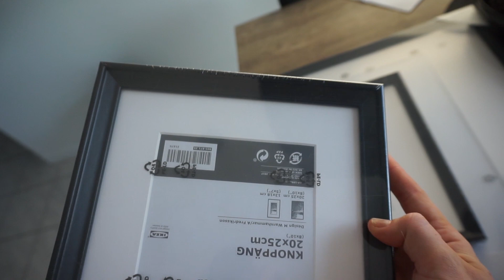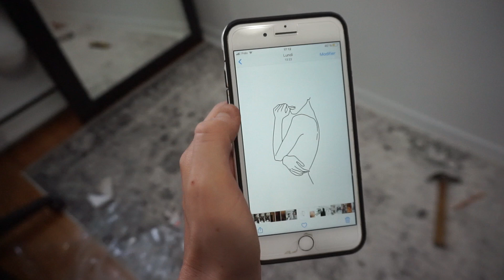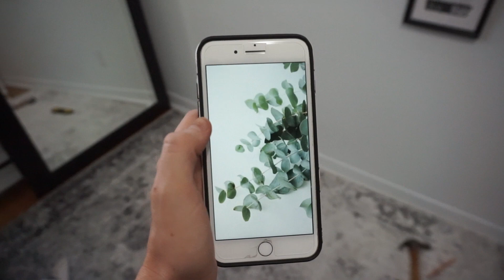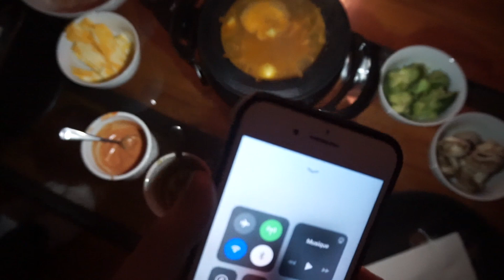Journée Printanière, On pose les cadres, Souper fondue et Recette de sauces | VLOG 23 février 2020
Je vous retrouve avec un tout nouveau vlog dans lequel on profite de la belle journée de printemps qui est présente, on pose enfin mes cadres IKEA et puis on se fait une soirée fondue en amoureux. Je vous présente la recette de mes sauces à fondue si jamais vous chercher des idées de recettes maison :). :D

✦ CODES PROMOTIONNELS
OPTIONAL CLOTHING | CaroBilodeau15
ARDÈNE | CaroleAnne20

✦ RETROUVEZ-MOI
Mon copain | @antoine.optional (Instagram et YouTube)